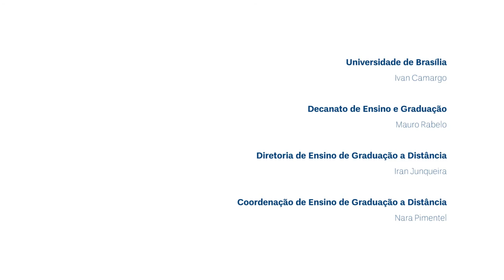A institucionalização da educação a distância na Universidade de Brasília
O professor Iran Junqueira, Diretor de Ensino de Graduação a Distância da UnB, fala sobre a institucionalização da EaD nesta universidade. Este vídeo faz parte do curso "Moodle: possibilidades e criatividade em minha sala de aula virtual" que pode ser acessado no sítio: